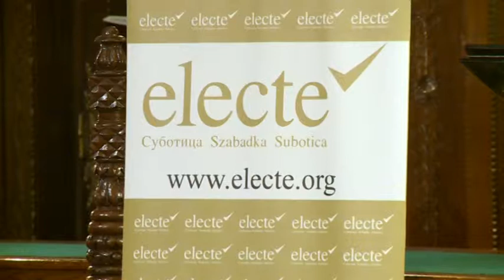2014 04 08 Megkezdődött a szabadkai Nemzetközi Zongorafesztivál